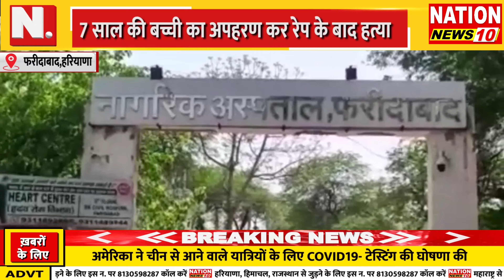BULLETIN || UK || UP || MP || की तमाम बड़ी खबरें || NATION NEWS 10